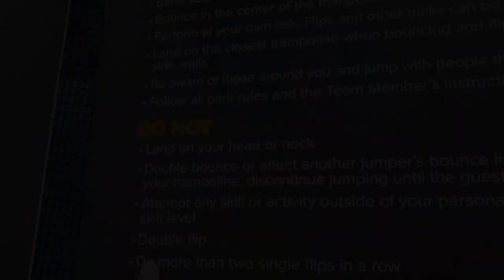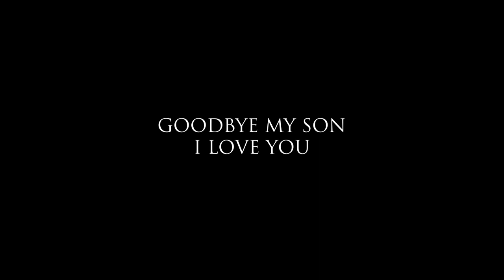A DAY WITH MY SON - HOW HE SPENT HIS MONEY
A DAY WITH MY SON - My first video where I spent a Yes Day with my son. I surprised him with a $100 and told him he could do whatever he wanted. At the end, he surprised me. Find out how.

Location: Thanks to Starbucks, Hoboken Skatepark, Chipotle, Sky Zone and Best Buy